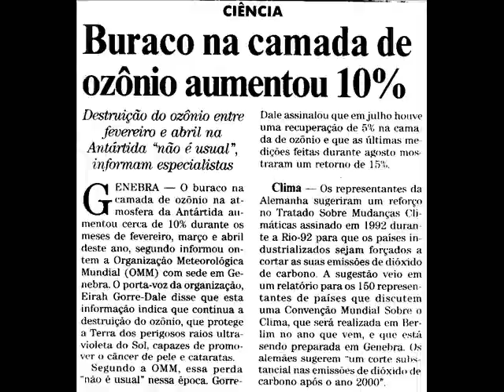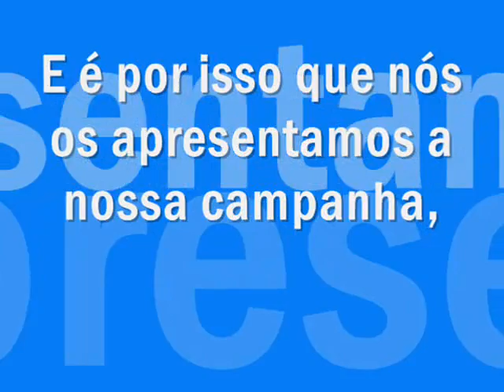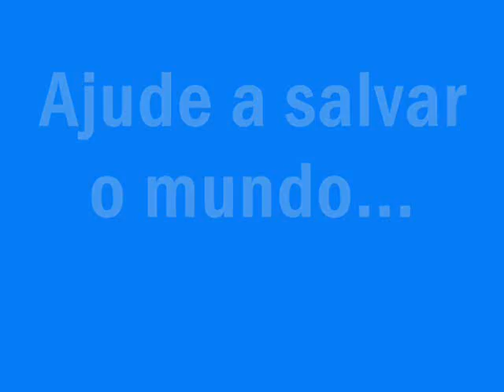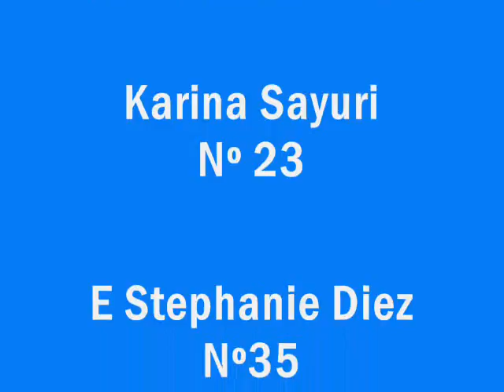Sinta a brisa natural, evite os ar-condiconados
Projeto para a diminuição dor ar-condicionados em pró da camada de ôzonio! ( Projeto de Biologia - Professora Mônica - Realizado pelas alunas: Beatriz Amorim, Beatriz Aparecida, Fernanda Vasconcellos, Karina Sayuri e Stephanie Diez do colégio Salesiano Santa Teresinha )